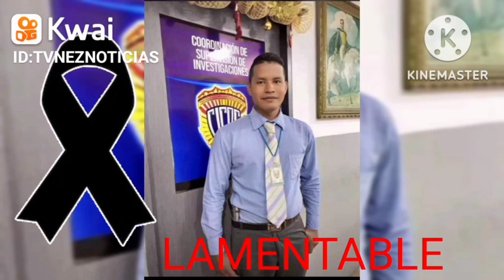tvneznoticias.Lamentable hecho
CICPC fue asesinado